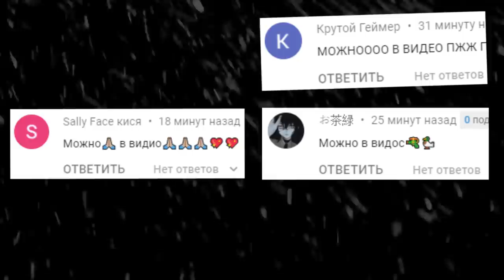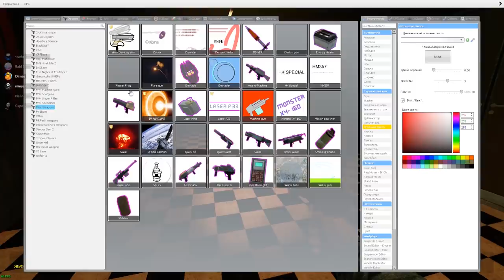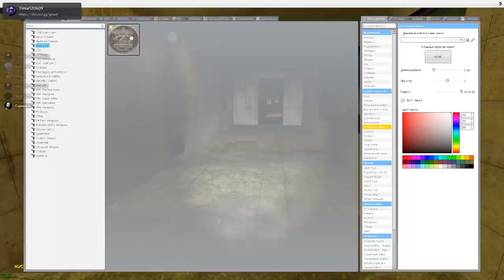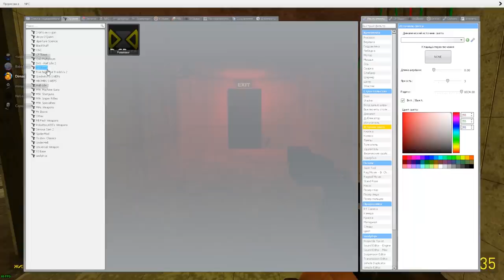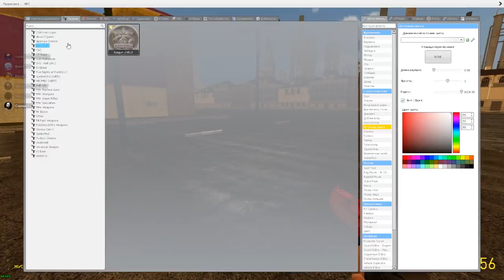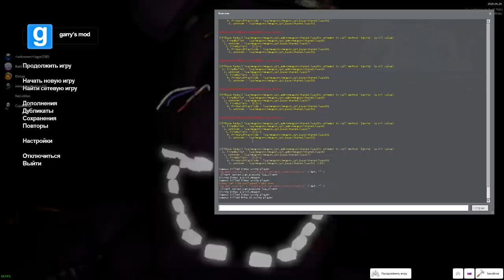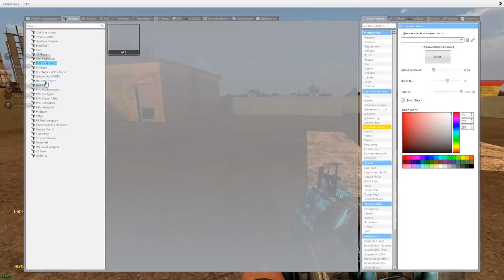АНИМАТРОНИКИ ИСПУГАЛИСЬ ОХРАННИКА FNAF 3 ГАРРИС МОД ► Garry's Mod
АНИМАТРОНИКИ ИСПУГАЛИСЬ ОХРАННИКА FNAF ГАРРИС МОД Garry's Mod